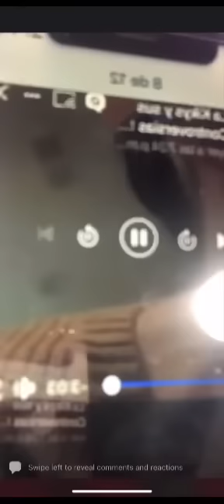DESENMASCARANDO AL LAMBE🥚🥚 de jose torres 😆🤣🤣🤣